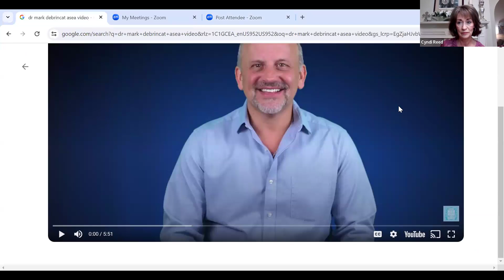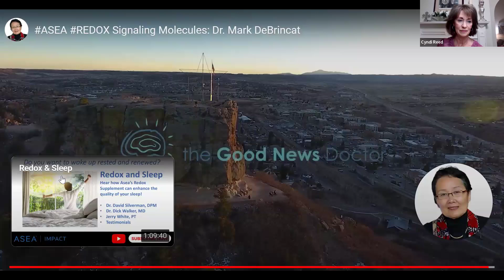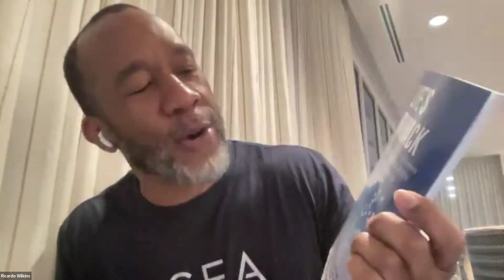Ricardo Wilkins Redox Nurse Talk 5 14 24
Ricardo learned about this breakthrough technology listening to a broadcast with two health professionals sharing about how Redox signaling molecules made you look younger. He then went on a path to learn more about the technology, Since being on the molecules it has enhanced his sports recovery, He self published a book called, " Life's Bio-hack: the Health secrets of Redox Revealed"